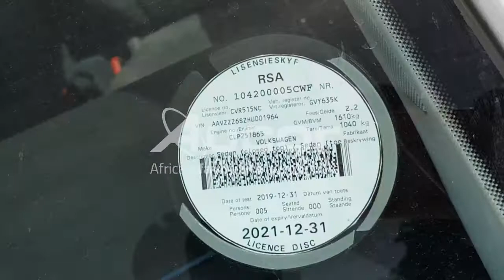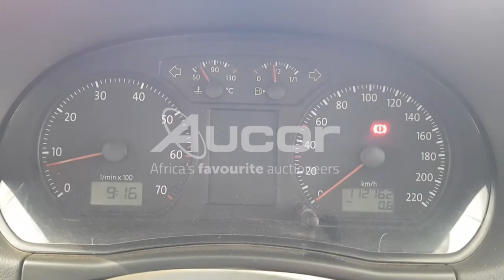2017 VOLKSWAGEN POLO VIVO GP 1.4 TRENDLINE 5DR